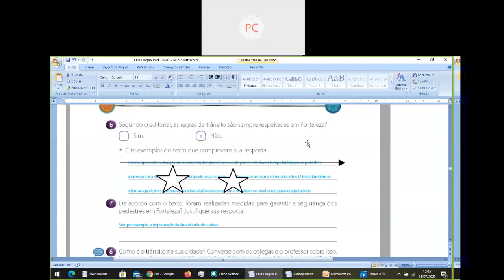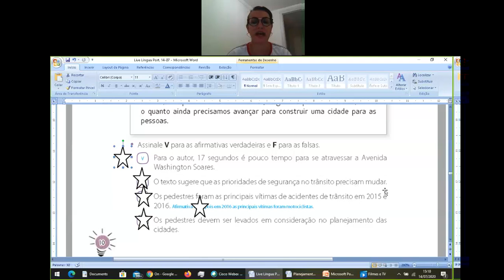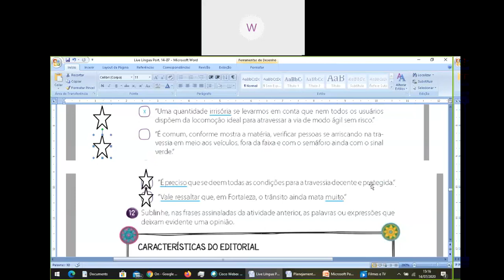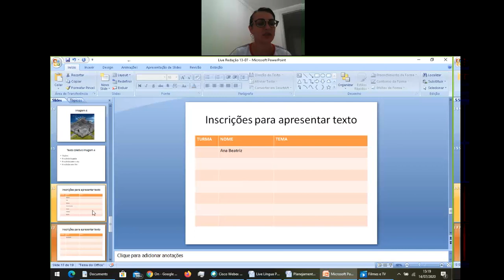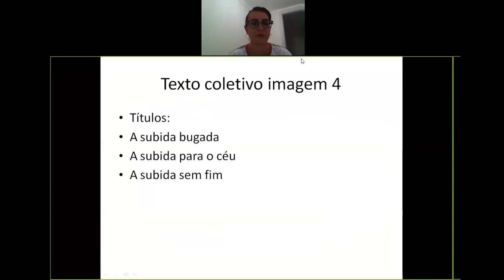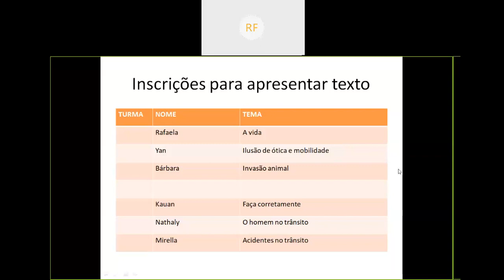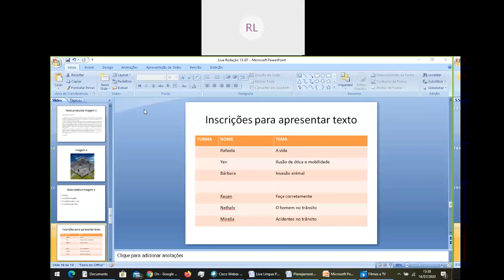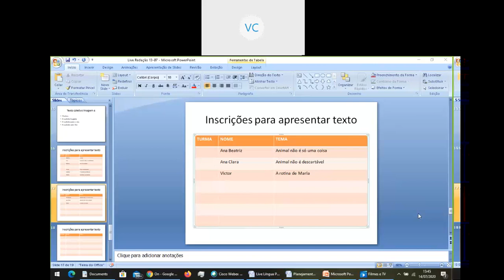Videoaula de Língua Portuguesa - 5º Ano - Live sobre Editorial atividades - Professora Adriana